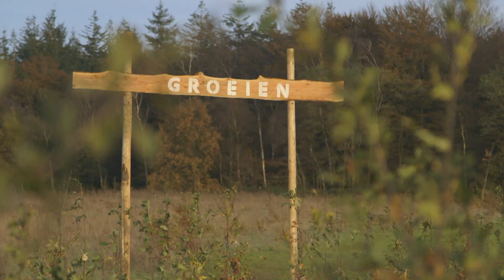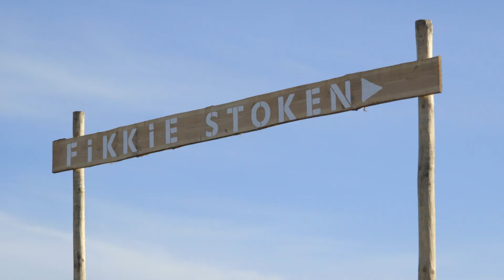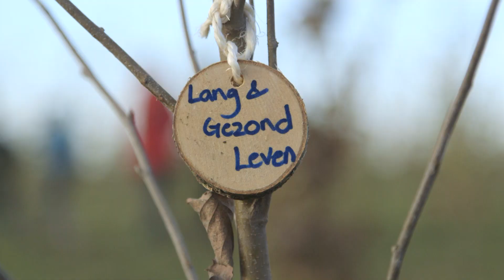Boomplantdag 2014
Natuurmonumenten organiseert jaarlijks een boomplantdag. Iedereen die een boom heeft gekocht of gekregen kan deze zelf komen planten. Altijd weer een feestelijke, bijzondere dag. Over enkele jaren ontstaat er een bos van zomereiken, zoete kers, lindeboom en lijsterbes die een schuilplaats biedt voor dieren op de Veluwe.

Bent je nog op zoek naar een groen en origineel en cadeau? Voor een verjaardag, een huwelijk, een jubileum of geboorte van een (klein-) kind? Geef een boom cadeau! Zo geeft u een stukje natuur terug aan de natuur.